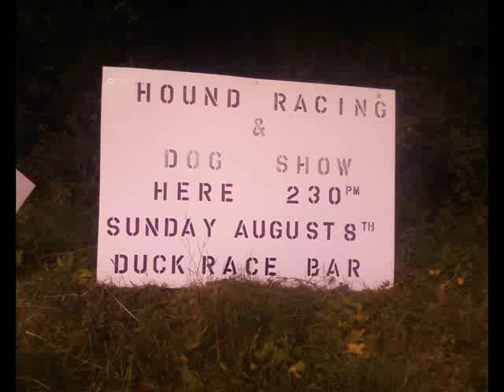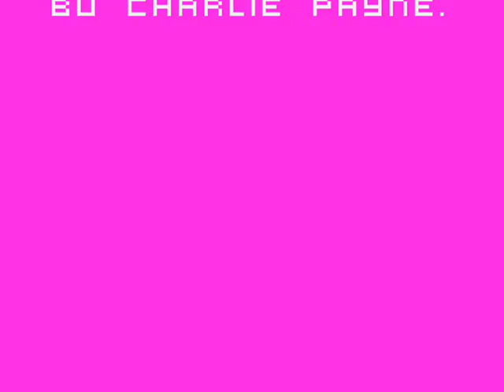Brushford dog racing 2010